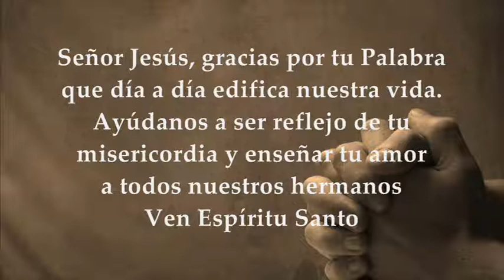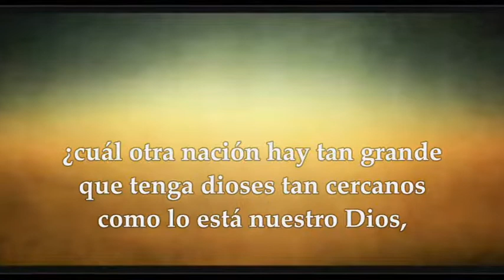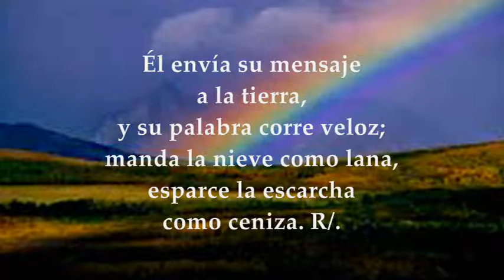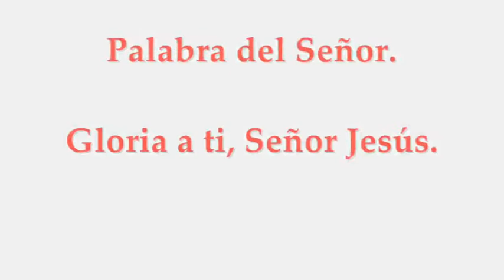EVANGELIO LECTURAS EUCARISTÍA MIÉRCOLES MARZO 10 DE 2021 MATEO 5, 17-19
Reflexión Evangelio de Hoy Marzo 10 de 2021 por el padre Salomón Bravo hacer clic en:

LECTURAS Y EVANGELIO EUCARISTÍA DÍA MIÉRCOLES MARZO 10 DE 2021 MIÉRCOLES III SEMANA DE CUARESMA CICLO B Primera Lectura: Del libro del Deuteronomio 4, 1.5-9 Salmo 147,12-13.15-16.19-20 R/. Glorifica al Señor, Jerusalén Del Santo Evangelio según san Mateo 5,17-19
MIÉRCOLES DE LA TERCERA SEMANA DE CUARESMA 2021
Tiempo de Cuaresma.
Primera Lectura: Poned por obra los mandatos
Lectura del libro del Deuteronomio 4, 1. 5-9
Moisés habló al pueblo, diciendo:
—«Ahora, Israel, escucha los mandatos y decretos
que yo os mando cumplir.
Así viviréis y entraréis a tomar posesión de la tierra que el Señor, Dios de vuestros padres, os va a dar.
Mirad, yo os enseño los mandatos y decretos que me mandó el Señor, mi Dios, para que los cumpláis en la tierra donde vais a entrar para tomar posesión de ella. Ponedlos por obra,
que ellos son vuestra sabiduría y vuestra inteligencia a los ojos de los pueblos que, cuando tengan noticia de todos ellos, dirán:
"Cierto que esta gran nación es un pueblo sabio e inteligente."
Y, en efecto, ¿hay alguna nación tan grande que tenga los dioses tan cerca
como lo está el Señor Dios de nosotros, siempre que lo invocamos?
Y, ¿cuál es la gran nación, cuyos mandatos y decretos sean tan justos como toda esta ley que hoy os doy?
Pero, cuidado, guárdate muy bien de olvidar
los sucesos que vieron tus ojos, que no se aparten de tu memoria mientras vivas; cuéntaselos a tus hijos y nietos.»
R/. Glorifica al Señor, Jerusalén.
Glorifica al Señor, Jerusalén;
alaba a tu Dios, Sión:
que ha reforzado los cerrojos de tus puertas, y ha bendecido a tus hijos dentro de ti. R/.
Él envía su mensaje a la tierra,
y su palabra corre veloz;
manda la nieve como lana,
esparce la escarcha como ceniza. R/.
Anuncia su palabra a Jacob,
sus decretos y mandatos a Israel;
con ninguna nación obró así,
ni les dio a conocer sus mandatos. R/.
Evangelio del día
Quien cumpla y enseñe será grande
En aquel tiempo, dijo Jesús a sus discípulos:
—«No creáis que he venido a abolir la Ley y los profetas: no he venido a abolir, sino a dar plenitud.
Os aseguro que antes pasarán el cielo y la tierra que deje de cumplirse hasta la última letra o tilde de la Ley.
El que se salte uno solo de los preceptos menos importantes, y se lo enseñe así a los hombres será el menos importante en el reino de los cielos.
Pero quien los cumpla y enseñe será grande en el reino de los cielos.»